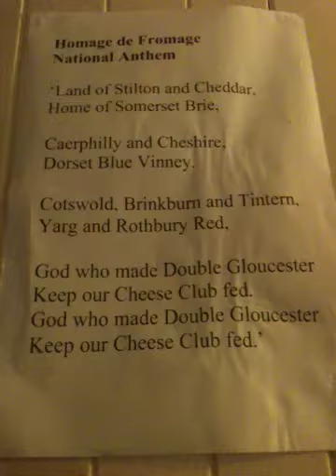Cheese Anthem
Homage Cheese Anthem